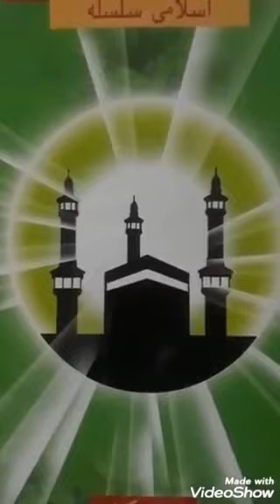JOS JB CLASS2 ISLAMIAT FRIDAY 4 12 20